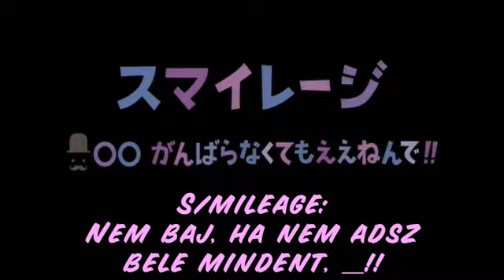S/mileage - OO Ganbaranakutemo Eenende!!(HunSub)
S/mileage - OO Ganbaranakutemo Eenende!! - Magyar felirattal (- with Hungarian subtitlies)